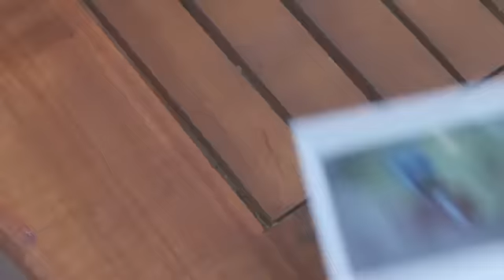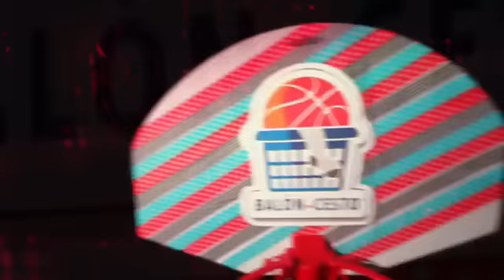Cartoon Network | ¡Otra semana en Cartoon! México | Episodio 7 | 2015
¡No dejes de ver los otros episodios de "Otra Semana en Cartoon"!